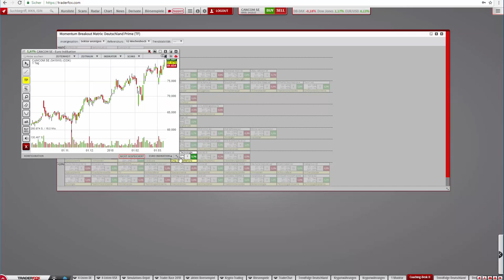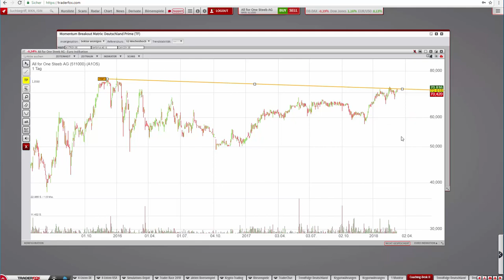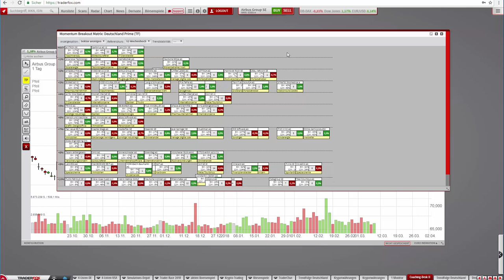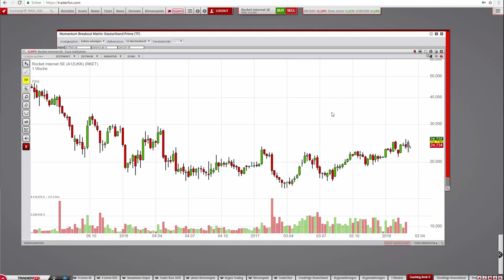Präferenz auf die Bullen - Diese Aktien sind für neue Trades aussichtsreich!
Liebe Trader,
die letzten Handelstage haben eine starke Präferenz für die wenigen Bullen-Aktien gezeigt. Diese werden akkumuliert. Sie ziehen kraftvoll durch. SMA Solar, PVA Tepla, Sartorius Vz. und Salmar ASA sind nur einige Beispiele. Trader sollten ihren Fokus auf diese Titel lenken.

Was zeichnet eigentlich eine sogenannte Bullen-Aktie aus?

Darunter versteht man in der Trader-Sprache diejenigen Aktien, die möglichst nah am 52-Wochenhoch notieren und sich damit der Marktkorrektur widersetzen. Alternativ sind es jene Titel, die ein laufende Marktbewegung mit anführen und im Idealfall von Jahreshoch zu Jahreshoch marschieren.

Einen schnellen Blick auf die Top-Bullen am Markt erhalten Sie mit der Momentum Breakout-Matrix. Diese finden Sie im Trading-Desk, wenn in der obigen Navigation auf die drei horizontalen Striche geklickt wird.

Welche Top-Bullen sind für neue Trades aussichtsreich?

Deutsche Börse: Die Aktie ist lediglich noch 1% vom 52-Wochenhoch entfernt und ist eine der besten Trendwerte aus dem DAX. Die Story: Eine steigende Vola sorgt für mehr Handel, die Börsenumsätze steigen

Fuchs Petrolub: Die Aktie läuft an das Breakoutlevel einer seit August letzten Jahres anhaltenden Konsolidierung heran. Der Abstand zum 52-Wochenhoch beträgt lediglich 2,6%. Die Story: Fuchs Petrolub sieht sich in der Lage vom E-Auto zu profitieren, weil auch dort viel Schmiermittel benötigt wird. Als ein Beispiel nennt das Unternehmen die Batteriekühlung.

Rocket Internet:
Die Aktie steht vor dem Chart-Breakout. Story sind weitere Börsengänge aus dem Portfolio sowie ein neues Aktienrückkaufprogramm. Analysten erwarten das Volumen bei 500 Mio. Euro. Da der Wert des Streubesitzes nur 1,73 Mrd. Euro sind, hätte dieses einen sehr positiven Effekt.

Welche Aktien noch auf die Breakout-Watchlist gehören, zeige ich in diesem Video!